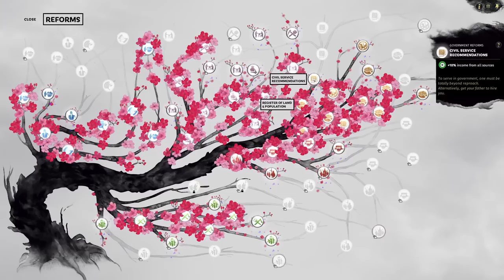Zhou Yu's Rebellion | Legendary Sun Quan Chibi Mod Let's Play E15